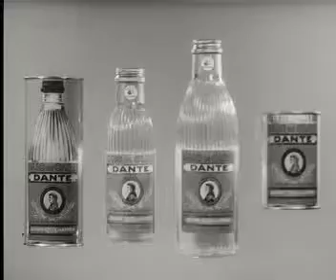Olio di oliva Dante Costa il mio segreto 6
Spot Olio di oliva Dante Costa il mio segreto 6